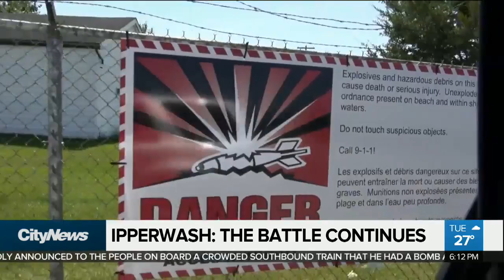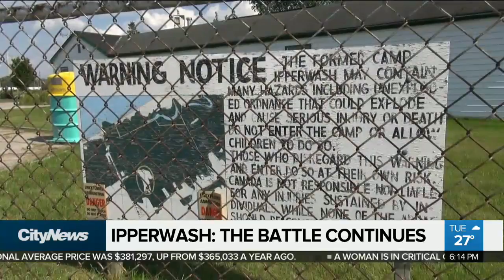Ipperwash community 22 years after deadly standoff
Twenty-two years after the deadly Ipperwash Crisis, CityNews has been given exclusive access to the Indigenous community. Cristina Howorun with the struggles the residents are still facing.